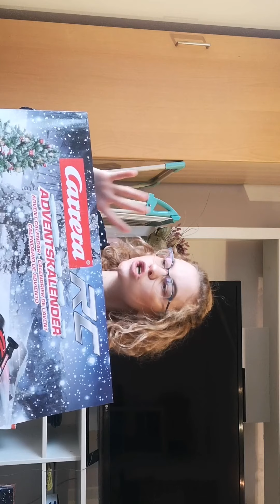Mein Job bei Carrera❤️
Hallo heute mal wieder ein Video es ist scho etwas länger her tut mir leid nur ich hab in letzter Zeit echt viel zu tun ich wünsch euch auf jeden fall viel Spaß bei dem Video über einen Daumen nach oben freu ich mich❤️
Dankeschön